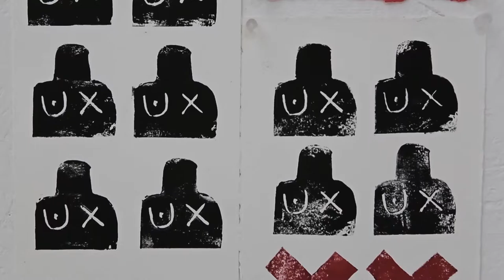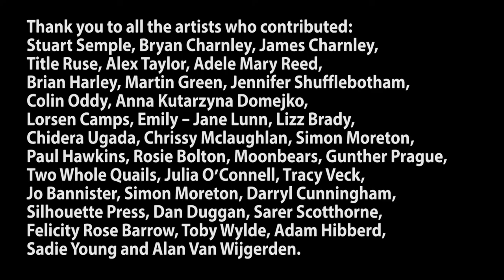Scratch the Surface Mental Health Arts Festival 2016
Coventry artist Alex Taylor – Mindsweep Media, short documentary of The Pod’s and Collective//Pod’s captures the essence of the first edition of The Surface Mental Health Arts Festival in Coventry.

41 artists were involved in 15 events across 7 city centre venues over the fortnight bringing a mix of 3 fine art exhibitions, performance art, live curation, music, a zine festival, dance, film and audiences with BAFTA and award winning artists.
The festival, programmed and curated by The Pod’s Collective//Pod and inspired by its ambassador, British contemporary artist, Stuart Semple, offered art that sits a little outside the frame, living up to its strap line, ‘celebrating the provocative and vanguard’.